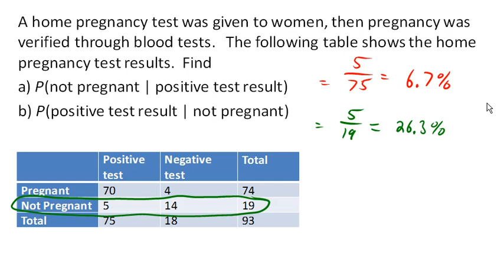Conditional probability from a table